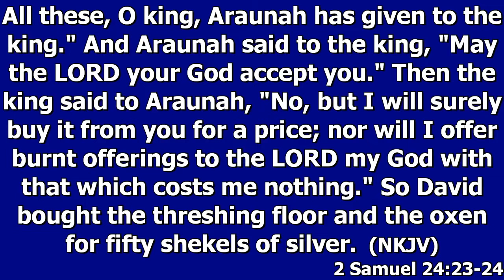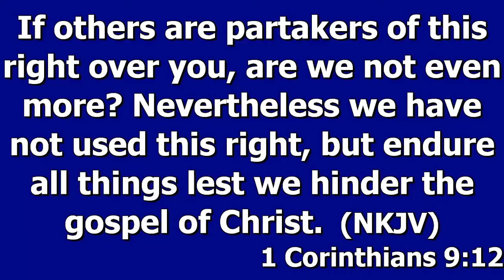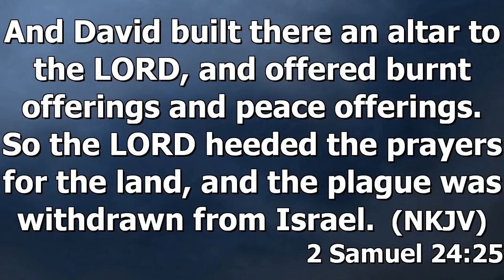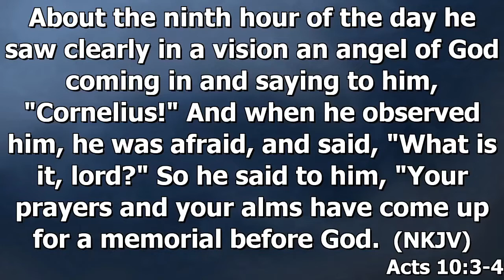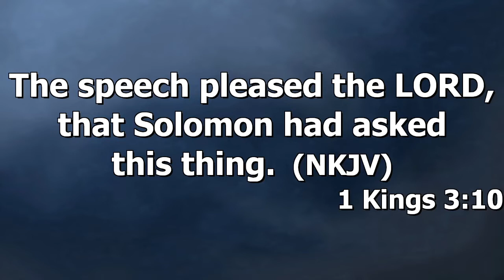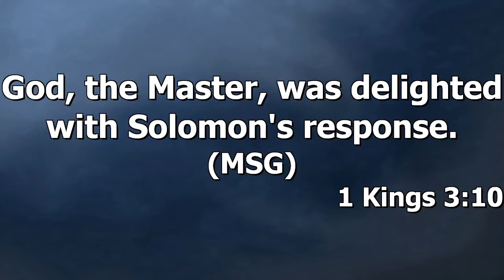GREASED PRAYER vs DRY PRAYER.Part 2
Not all men's prayers attract
the same results.